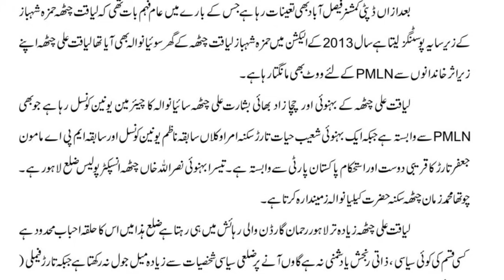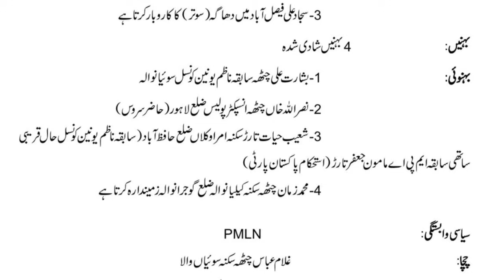Commissioner Pindi Sponsored by PML N | Action Against Qazi Faiz Esa? BIG Shock in KPK & Punjab